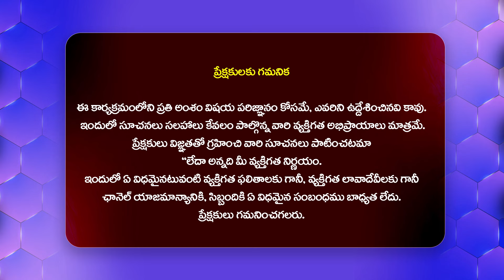Actress Vaibhavi Shandilya Speech @ Martin Pre-Release Event | Dhruva Sarja | Arjun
Watch► Actress Vaibhavi Shandilya Speech @ Martin Pre-Release Event | Dhruva Sarja | Arjun | @Filmytalkss